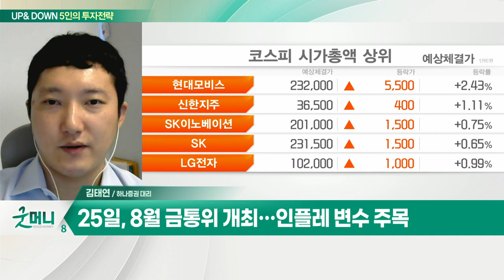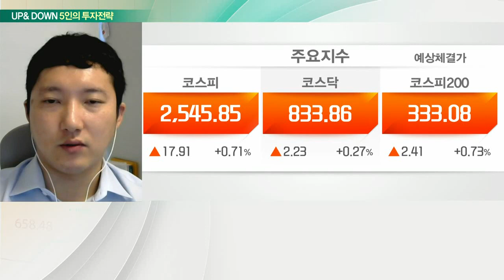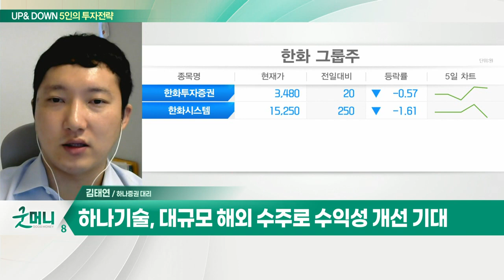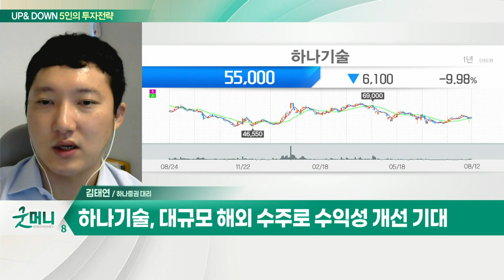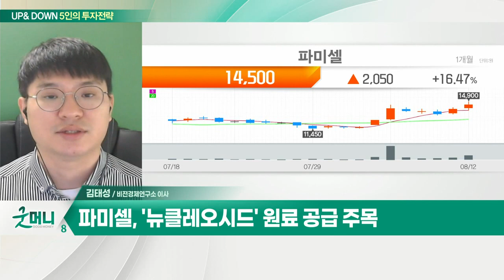하나기술... 대규모 해외 수주로 수익성 개선 기대 / 파미셀... '뉴클레오시드' 원료 공급 주목 _UP&DOWN 5인의 투자 전략 (20220816)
Q. 코스피, 호재 VS 악재 '힘겨루기'… 매매전략은?
- 미국 인플레이션 감축 법안 통과 수혜
- 미-중 갈등에 반도체 시장 우려 장기화
- 25일, 8월 금통위 개최… 인플레 변수 주목

- 대규모 해외 수주로 수익성 개선 기대

Q. 코스피 반등… 지금 필요한 전략은?
- 기술주 반등 및 수급 흐름 주목

파미셀(005690)
- '뉴클레오시드' 원료 공급 주목
- 제2공장 본격 가동 수혜